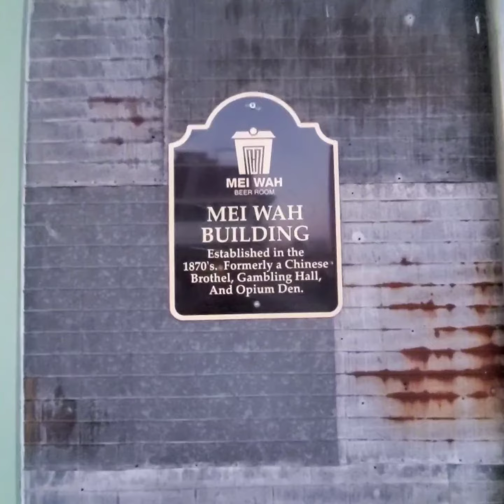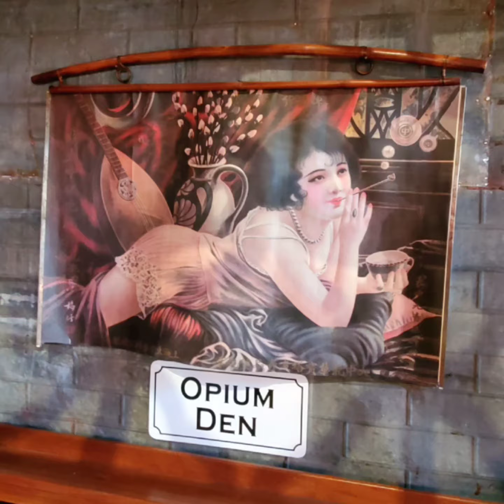Asian Brothers Brewing Co at Mei Wah in Isleton, CA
We are not open to the public. However, if you are in the neighborhood, please go to Mei Wah Beer Room just 10 minutes from us. 35 Main Street, Isleton, CA 95641. They carry all our beers. Below is a link to all other locations in California, Oregon and Washington. Thank you and Cheers!